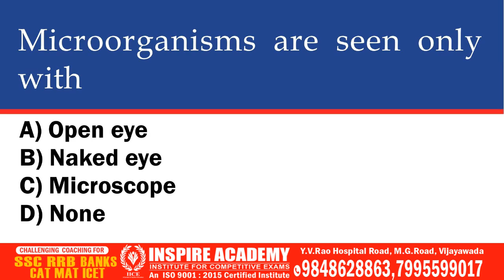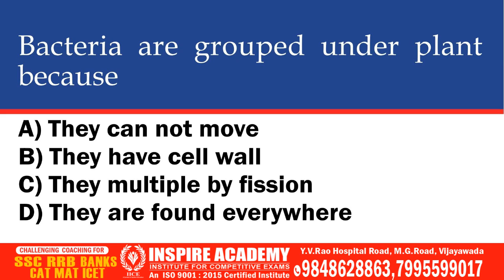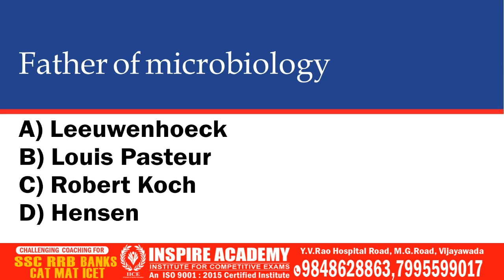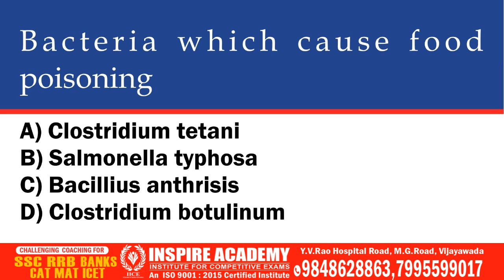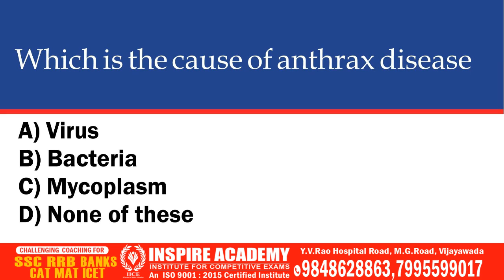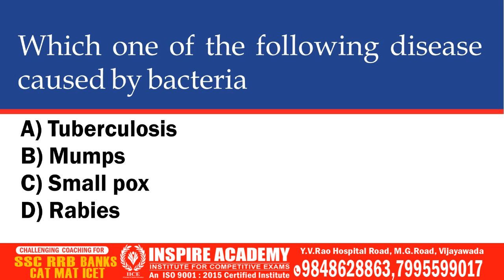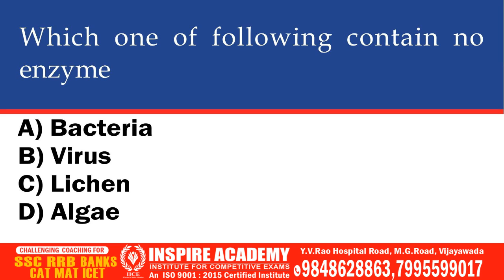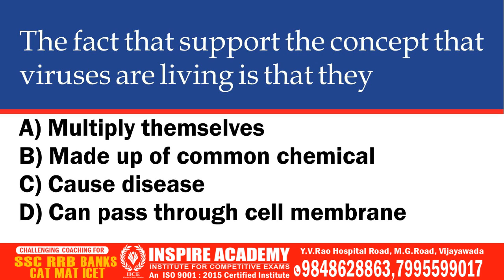Important Bits For Grama Sachivalayam On Microorganisms From Inspire Academy